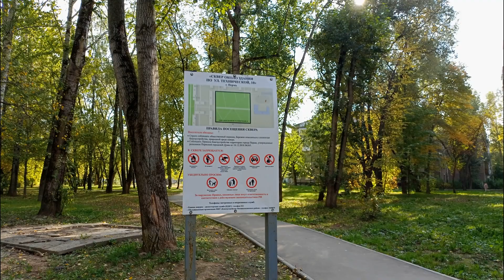Сквер по улице Технической. Пермь (21.09.2023)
Посещение сквера по улице Технической в Перми

Visitando el parque de la calle Tekhnicheskaya en Perm

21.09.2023, четверг, Пермь (jueves, Perm)
#139/2023

Reggaeton beat
DJ Figaro Beatz - Ozuna x Young Miko Type Beat | TRAMPA | Reggaeton Type Beat Instrumental 2023